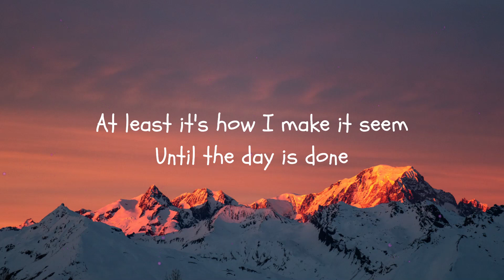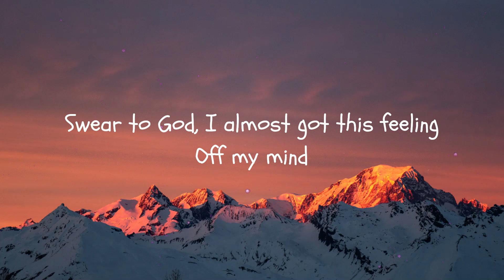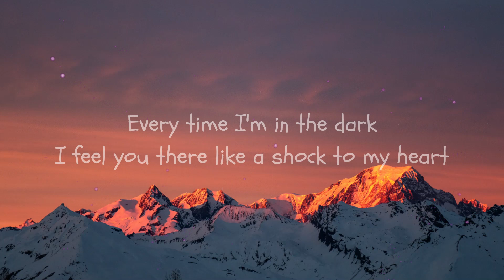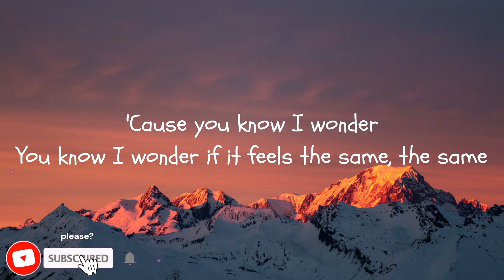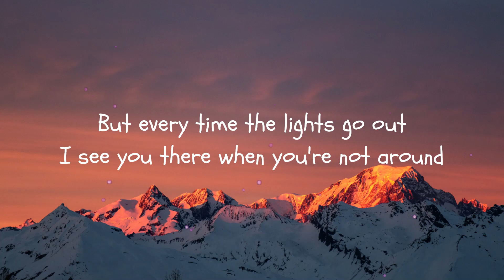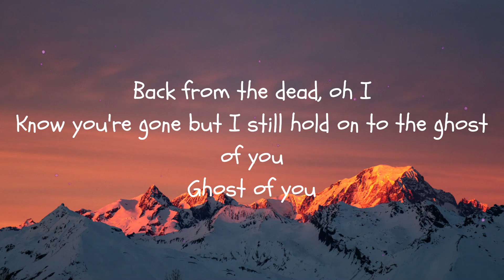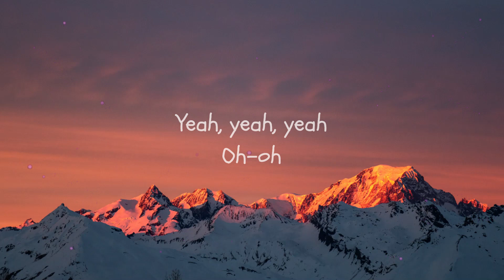Mimi Webb - Ghost of you (lyrics)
Hey guys!
the song is called Ghost of you
ok so hope Y'all enjoy! see you in the next vid!